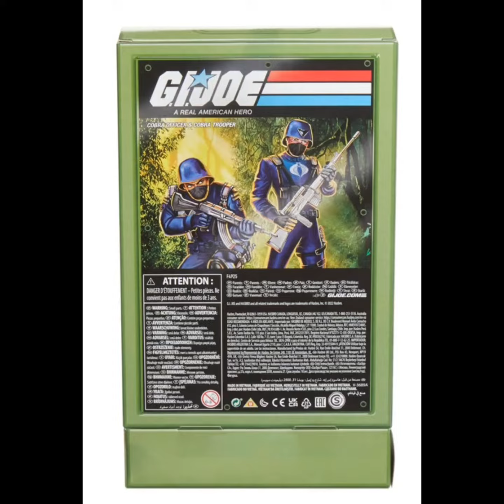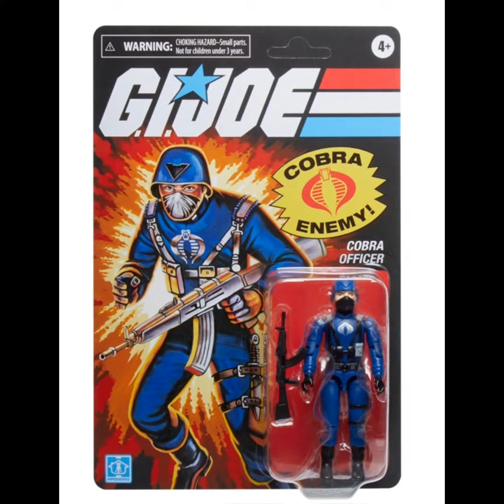G.I. Joe Retro Collection Cobra Officer and Cobra Trooper 3 3/4-Inch Action Figures 2-Pack Exclusive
With the Retro Collection, fans can imagine exciting action and adventure from the pulse-pounding world of G.I. Joe! Featuring figures and vehicles inspired by the over-50-year legacy of G.I. Joe, the Retro Collection offers classic deco, design, and multiple points of articulation, as well as packaging accentuated by retro Hasbro branding. Offering collectors the quality and attention-to-detail they're looking for, these fun action figures will look great displayed in any G.I. Joe action figure and vehicle collection! Fans and collectors can enjoy the nostalgia of the classically constructed Cobra Officer & Cobra Trooper figures with original o-ring design for high poseability. 3 3/4-inch plastic figures include stands and multiple accessories. Ages 4 and up.

Share a comment with us.